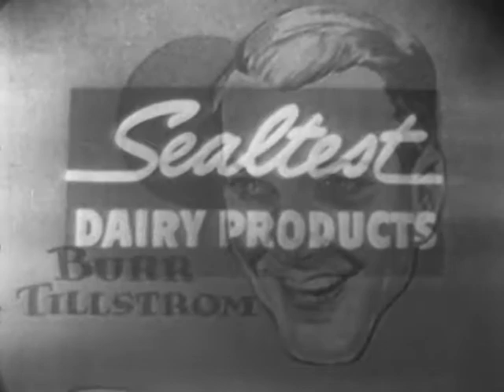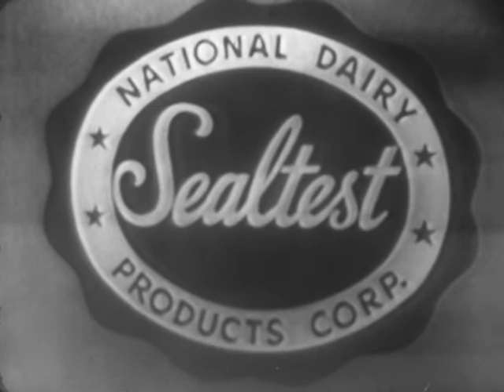Kukla, Fran and Ollie - Spring Show - April 4, 1950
Fletcher continues his “Little Gardener” lecture, but keeps getting interrupted.  Kukla tells Cecil Bill he needs to spruce up, and gives him a new shirt and cape that have been sent in by viewers. Ollie shows off his new spring hat, and Mme. Ooglepuss insists they rehearse for the upcoming Spring Pageant. Fran sings "Stay with the Happy People" (Styne/Hilliard) and Mme. O and Fran sing "Spring Has Sprung" (Fascinato/Tillstrom).